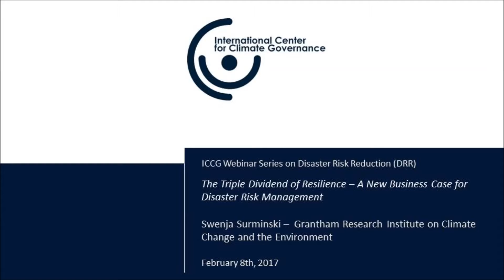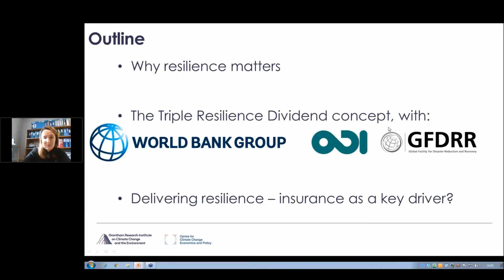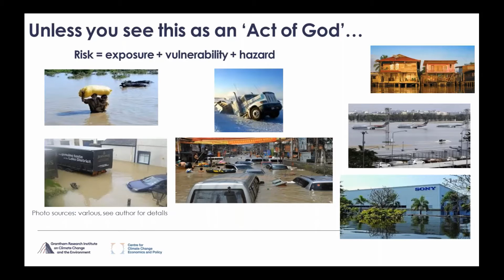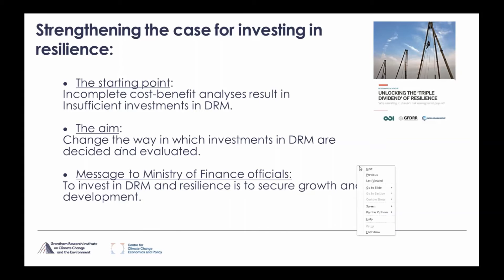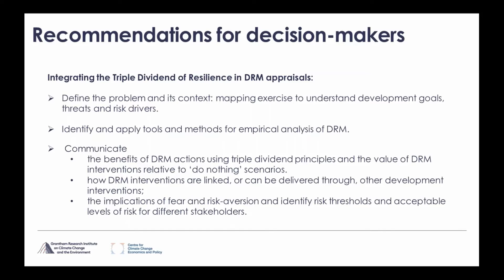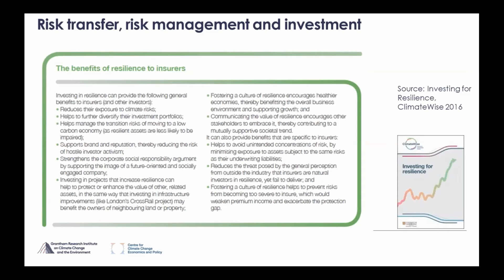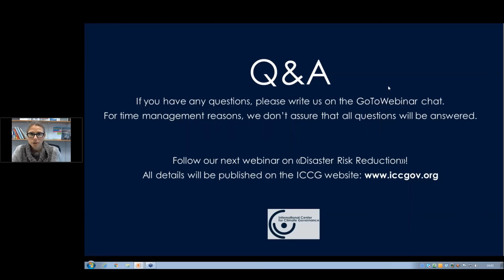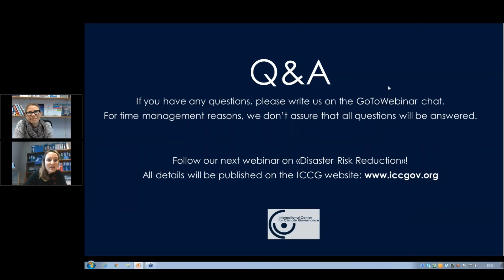ICCG Webinar: The Triple Dividend of Resilience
Throughout 2017, ICCG is running a series of webinars on their current hot topic: Disaster Risk Reduction. This recording is the first webinar filmed as part of this series. It is entitled "The Triple Dividend of Resilience – A New Business Case for Disaster Risk Management". The webinar was given by Swenja Surminski, Senior Research Fellow at the Grantham Research Institute on Climate Change and the Environment on the 8 February 2017. For more info and to download the presentation